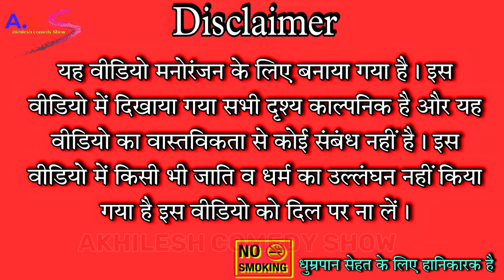अंधा और बहरा || Part-2 || अवधी कॉमेडी || Akhilesh comedy show